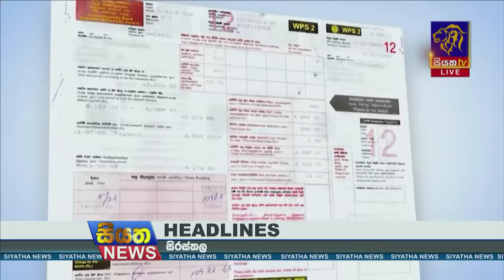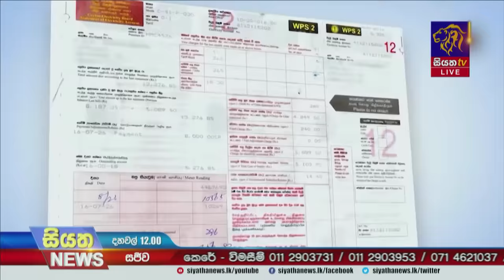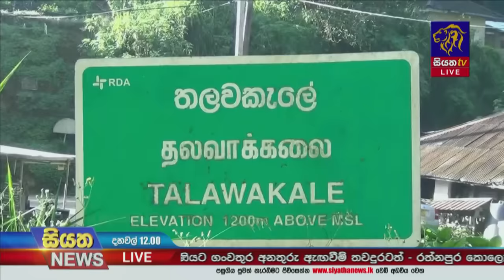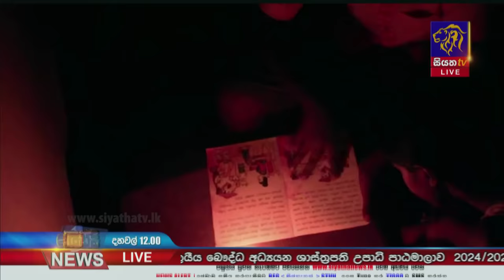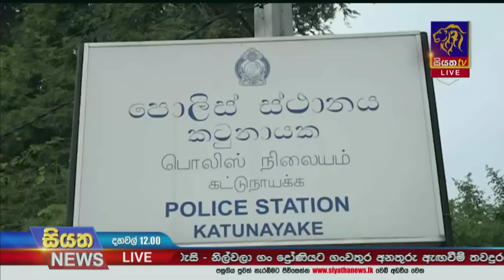Siyatha News | 12.00 PM | 23 - 10 - 2023